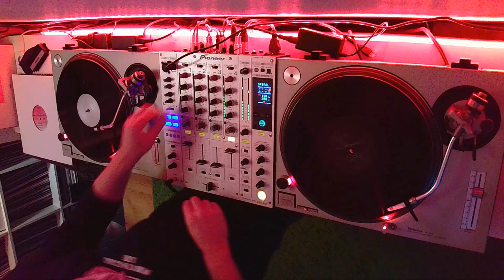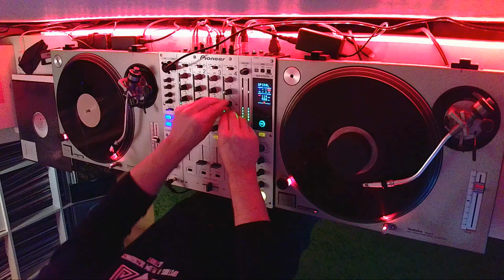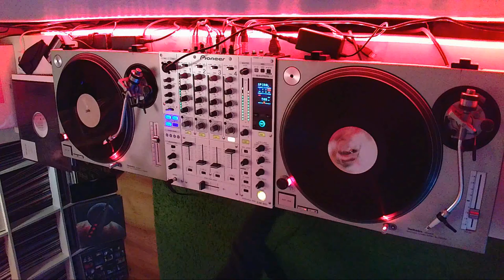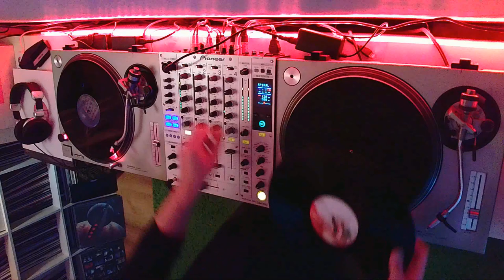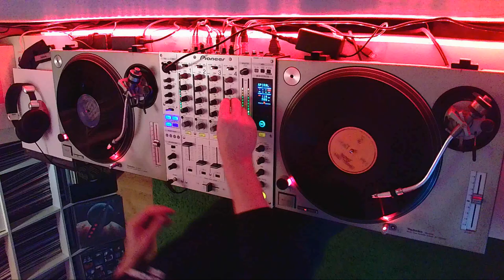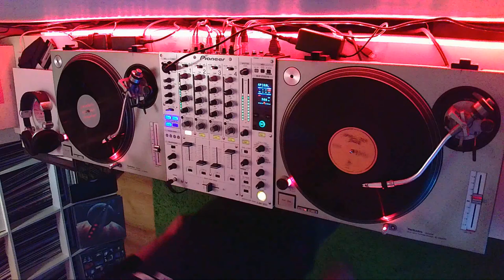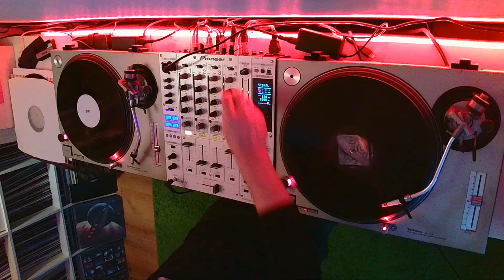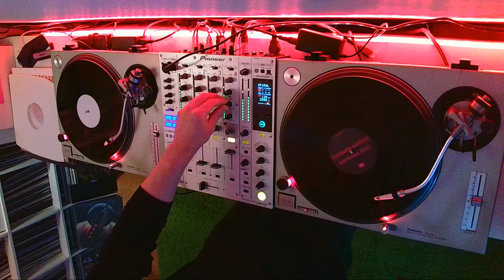Vinyl Mix / Session #12 / mixed by dAnWa / Deep House / Detroit House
real deep house (vinyl mix)
with tracks from: Theo Parrish, Patrice Scott, Alton Miller, Alix Alvarez,
Z Lovecraft, KaySoul, Sinethemba Mahlangu  and many more...

support deep underground house music!!!